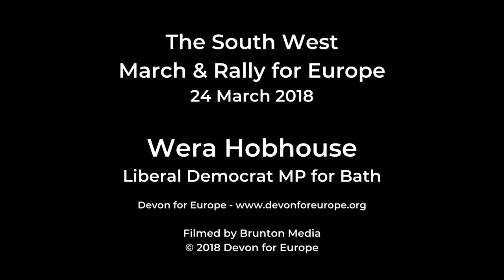SW March Wera Hobhouse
Speech from Wera Hobhouse (Liberal Democrat  MP for Bath) at the South West March & Rally for Europe in Exeter on 24 March 2018.